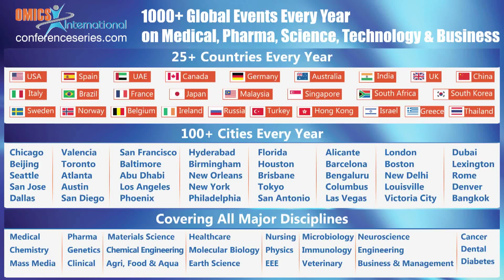Pooran Koli | JNV University | INDIA | Industrial Eng 2014 | OMICS International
Title: Photogalvanic cells: Renewable and future energy devices for solar power and storage
International Summit on Industrial Engineering
December 08-10, San Francisco, USA

Abstract
Photogalvanic cell is a dye sensitized photo-electrochemical cell chargeable in light for solar power generation and storage. A photogalvanic cell consists of H-shaped glass tube containing two electrodes dipped in solution of dye, reductant, NaOH and surfactant (if used). Rabinowitch suggested that the photogalvanic effect might be used to convert sunlight into electricity. To explore this suggestion, some photogalvanic cells using the iron-thionine system as the photosensitive fluid were tested. The observed electrical parameters (like power, etc.) were very low. Despite it, these cells have been considered energy source for the future if their electrical performance is increased. Because of this, lot of work has been done by using various dyes, reductants, and surfactants. I have also done lot of work by using various dye photosensitizers (like Brilliant Cresyl Blue, Rhodamine B, Fast Green FCF, etc.) with Fructose reductant and NaOH alkaline medium. Radically high cell performancepotential 1.07 V, short-circuit current density 12.15 mAcm-2, power 3.05 mWcm-2, efficiency 7.58% and storage capacity 3.6 hour was observed. It is viewed that the photogalvanic cells, with additional advantage of low cost, chargeable/rechargeable in diffused light and storage capacity, can give electrical output comparable to that for commercially used power storage property lacking photovoltaic cells. But to realize this aim, further enhancement in electrical out put of these cells is needed. The option of use of diversity of chemicals like dye, reductant and surfactant has already been exhausted. Therefore, the design and use of alternative/new electrodes may be tried.

Biography
Pooran Koli has completed his PhD on solar power and storage through the photogalvanic cells from the JNV University, INDIA. He is senior Assistant Professor in Dept. of Chemistry of JNV University. He has fabricated photogalvanic cells having highest electrical out put in the world. He has to his credit more than ten articles published in reputed international journals like Fuel, Renewable Energy, Applied Energy, etc. Other than scientifi c contributions, he is also a social activist, and expert on Indian Constitution, and Reservation policy. He has authored three books on Reservation policy in India (fi rst of its kind books in India).